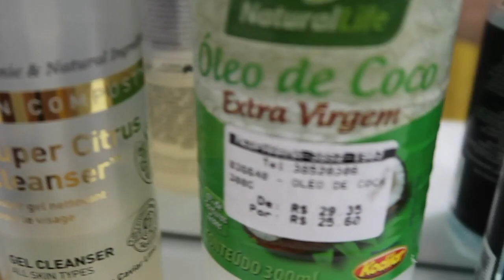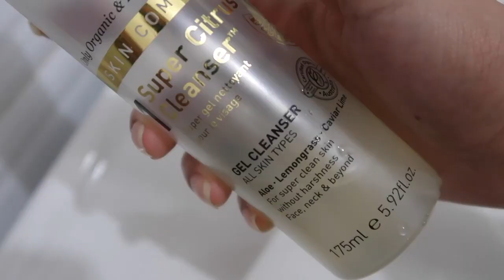VEGAN Skin and Self Tanning Routine